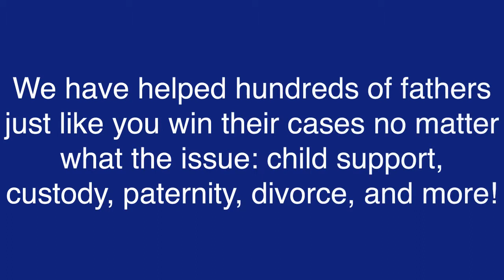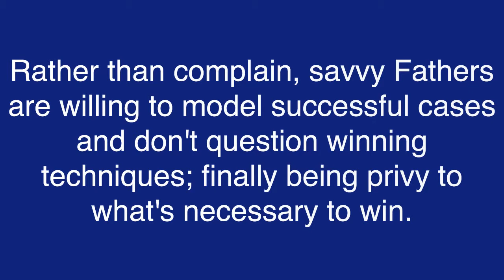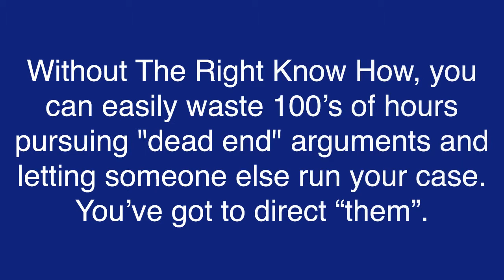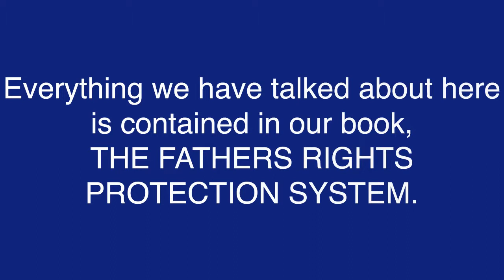Street Smart Secrets for Fathers' Rights